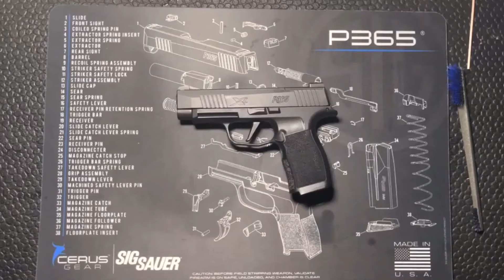Clean Your Everyday Carry Pistol - SIG P365XL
Here we'll cover a recommended way of efficiently disassembling, cleaning, lubricating, and reassembling your everyday carry pistol to ensure that your pistol is always in good working order and ready to go. While there are a variety of methods and techniques to accomplish this, we are simply providing a quick explanation for everyone out there who may be a first time shooter or new to concealed carry and is looking for a place to start from.

In this video we focus on the Sig Sauer P365XL pistol in 9mm, a popular everyday carry and concealed carry pistol that fits both large hands and small extremely well due to the engineering of Sig Sauer and the ergonomic design of the grip module. This striker fired pistol is equipped with a 3.7 inch barrel, a 6lb trigger, and XRAY3 Day/Night Sights with an optic ready baseplate (depending on the model you have). It comes standard with a 12+1 magazine and Sig Sauer offers a variety of packages that include multiple magazines and holsters for a turn-key concealed carry solution.

We like to use Breakthrough Clean products to clean and maintain our weapons but the techniques seen here will work with any of the similar products by other weapon cleaning manufacturers.

Until next time, Stay Safe & Have Fun!